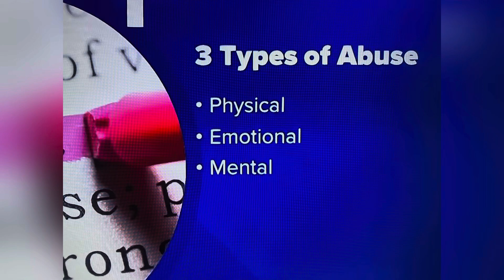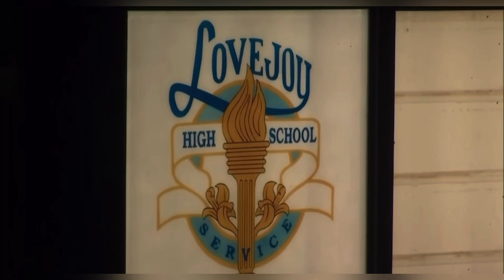WOMAN 19 KIDNAPPED FROM JOB & KILLED BY BOYFRIEND AGE 20. PUB JUL 17, 2023 CLAYTON COUNTY, GEORGIA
DOMESTIC!!! WOMAN 19 KIDNAPPED FROM JOB & KILLED BY BOYFRIEND AGE 20. PUB JUL 17, 2023 CLAYTON COUNTY, GEORGIA

YOUTUBE.COM/@REALWOMENMURDERSNOTFICTION9264